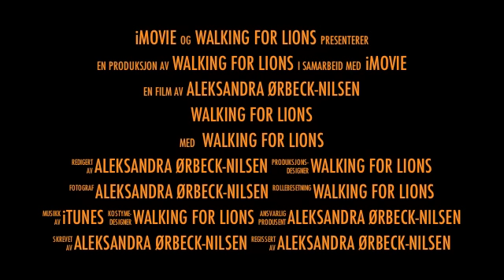Walking for lions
Day 1 teaser.